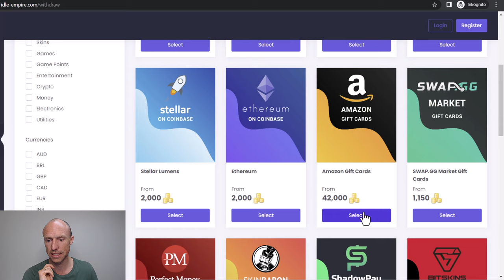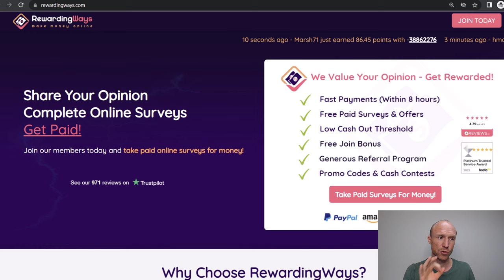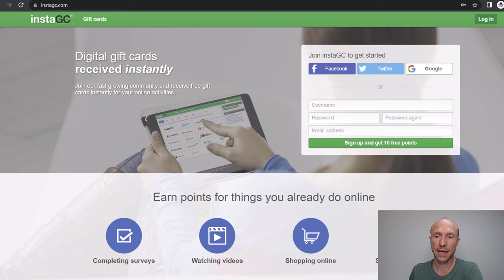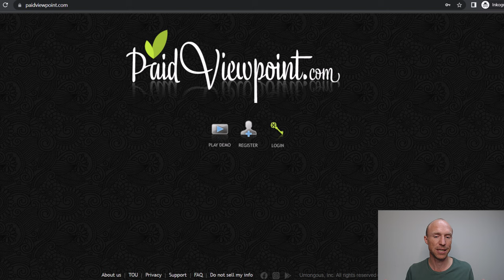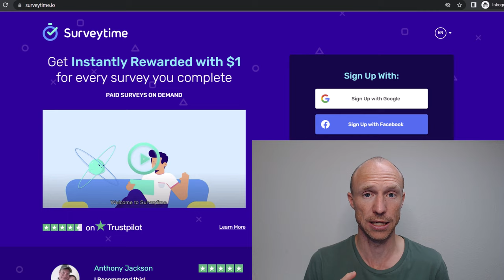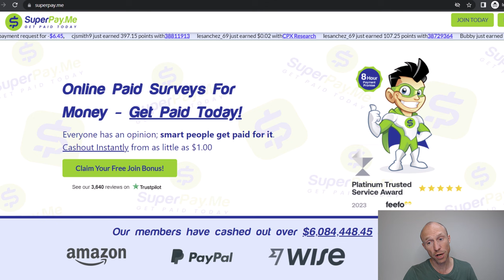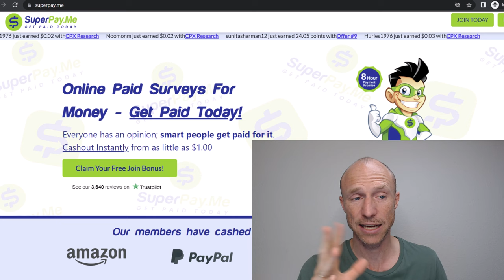10 Instant Paying Survey Sites - NO Waiting! (Your Instant Cash Guide)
Are you looking for instant paying survey sites? This video will show you 10 free and legit survey sites where you can make money instantly.

If you’re looking for ways to make money online, you probably know that taking paid surveys is one the easiest ways to make money online.

However, some survey sites will take some time to process your payout. But there are also survey sites that pay instantly.

In this video, you will learn about 10 instant paying survey sites. All of these sites are 100% free to join and use.

Not only will these sites process your payment very quickly, but most of them also have a low payout threshold.

I have tested all the survey sites I mentioned in this video and have been paid by them.

However, you need to do this with the right expectations that this is not a way to earn a full-time income or anything like that. But if you like taking paid surveys, they are a great way to earn extra money instantly.

If you want to get started with any of the options I mentioned in this video, you can see the full list + how to join below.

0:00 Intro to survey sites that pay instantly
0:28 What to expect
2:14 Instant paying survey sites - Position 10
3:06 Position 9
3:37 Position 8
4:03 Position 7
4:34 Position 6
5:20 Position 5
6:21 Position 4
7:13 Position 3
8:04 Position 2
8:35 Position 1
9:49 Final verdict